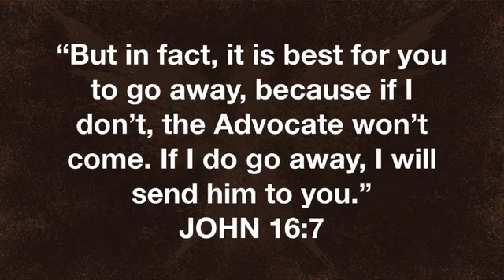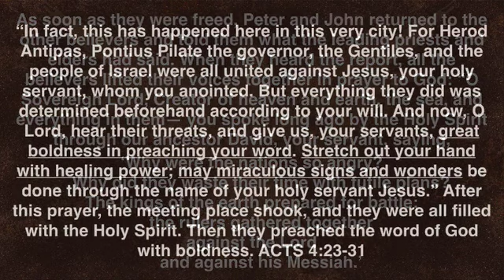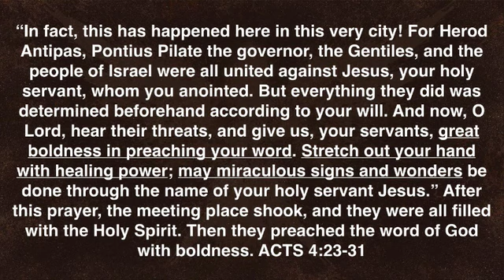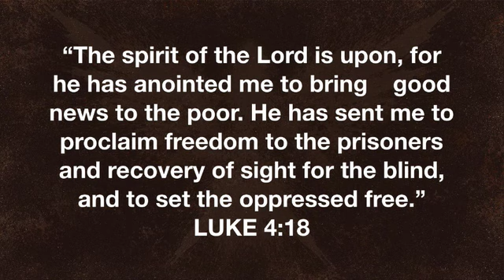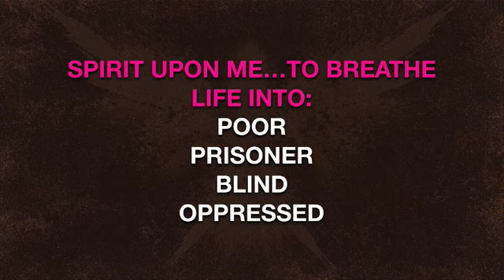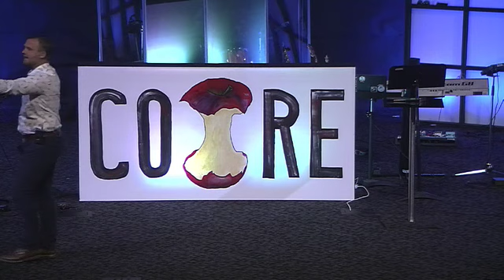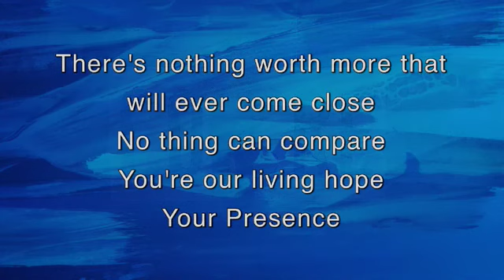Core: Empowered Living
We rely on the Holy Spirit. John 16:7